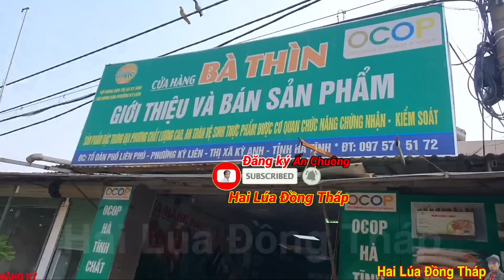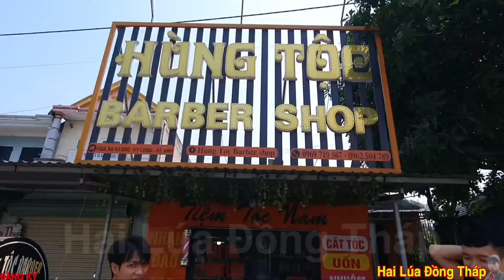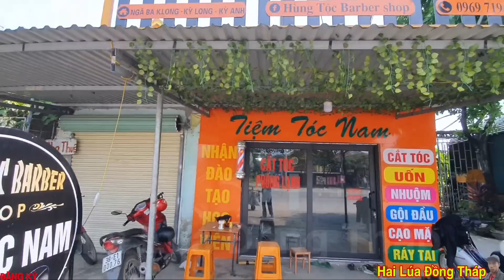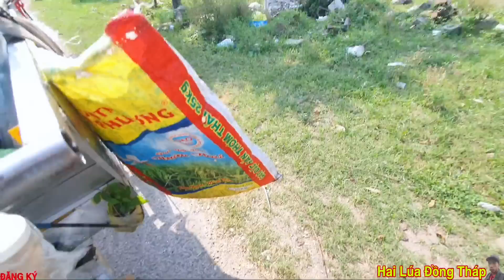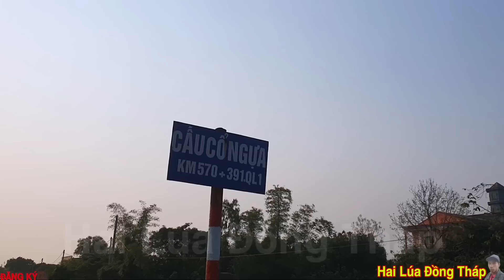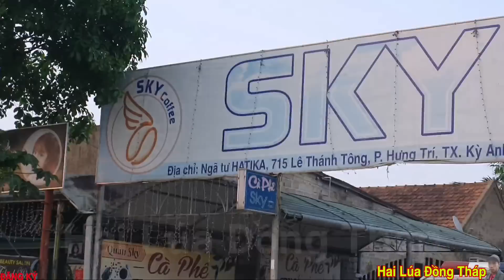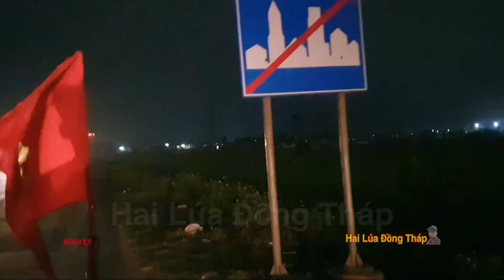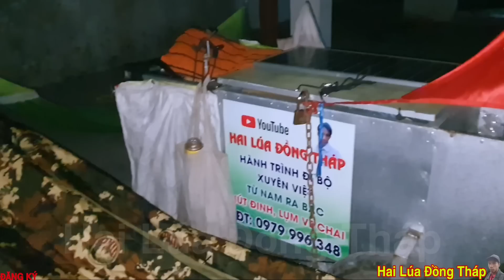Thử Thách Hành Trình Đi Bộ Xuyên Việt Hút Đinh Lụm Ve Chai Từ Nam Ra Bắc Tập 81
👉 Thử Thách Hành Trình Đi Bộ Xuyên Việt Hút Đinh Lụm Ve Chai Từ Nam Ra Bắc Tập 8️⃣1️⃣

👉 Tên khai sinh : Đoàn Văn Tèo

👉 Ngày tháng năm sinh : 1 / 1 / 1 9 8 9

👉 Quê quán : Sa Đéc Thành Đồng Tháp

👉 Cô Dì Chú Bác Anh Chị Em Các Bạn Có Lòng Hảo Tâm Ủng Hộ Cuộc Hành Trình

👉 Số Tài Khoản  VietinBank  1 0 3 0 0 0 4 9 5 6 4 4    Tên Chủ Tài Khoản   Đoàn Văn Tèo

👉 Kênh Hai Lúa Đồng Tháp Xin Chào Cô Dì Chú Bác Anh Chị Em Và Các Bạn Rần Xa Trong Và Ngoài Nước

👉 Mình Xin Ra Và Lớn Lên Ở Vùng Đất Miền Tây Đồng Tháp

👉 Hôm Nay Mình Xin Phép

👉 Thử Thách Hành Trình Đi Bộ Lượm Ve Chai Xuyên Việt Bán Kiếm Tiền Để Mưu Sinh Để Sinh Tồn

👉 Từ Mũi Cà Mau Lên Cột Cờ Lũng Cú 2547 km

👉 Lý Do :Thứ 1 : Muốn Được Một Lần Ra Thăm Lăng Bác Hồ

👉 Thứ 2 :  Kiếm Tiền YOUTUBE  Để Nuôi Vợ Con

👉 Thứ 3 :  Đi Để Cho Biết Đất Nước Việt Nam Đẹp Như Thế Nào

👉 Thứ 4 : Thử Thách Bản Thân Mình Coi Có Được Kiên Trì không

👉 Nghề Nghiệp Chính Là Tài Xế Thất Nghiệp Nên Làm youtube Kiếm Tiền

👉 Tình trạng Gia Đình Đã Có Vợ Và 2 Con

👉 Vào Lúc  11 Giờ  Hoặc 19 Giờ Hàng Ngày

👉  Ủng Hộ Đăng Ký Và Bấm Chuông Để Nhận Thông Báo Có ViDeo Mới Nhất Hai Lúa Đồng Tháp Nhé

👉 Cảm Ơn Quý Khán Giả Cô Dì Chú Bác Anh Chị Em Luôn Luôn Hạnh Phúc Thành Công Nhất Trong Cuộc Sống